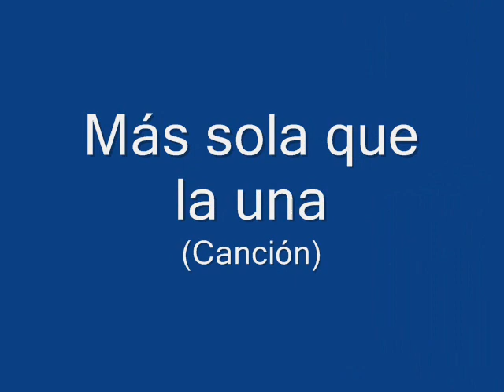Lolita Sevilla - Más sola que la una (1996)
Pletórica de voz, en 1996 sale al mercado el último CD grabado por la gran Lolita Sevilla, "Enamorada de la Copla". En total son doce los temas que tiene el compacto: dos sevillanas, cuatro pasodobles, un vals mazurca, un rock español, dos boleros españoles, una bulería y una rumba. El álbum incluye tres temas populares que hasta el momento estaban discográficamente inéditos y que son de las últimas creaciones que hicieron Rafael de León y Juan Solano. Y esta canción-bolero "Más sola que la una" que Rocío Jurado había grabado en 1988 en su álbum "Canciones De España Inéditas".

Tras el fallecimiento de su marido en 1997, Lolita se retira de los escenarios definitivamente. Finalmente falleció en Madrid el 16 de diciembre de 2013.
LETRA
No me digas que te explique
el motivo y la razón
de por qué me voy a pique
cada noche, corazón.
El farol y la neblina
y el café que hay en la esquina
te dirán, te dirán mi condición:
No vuelvas a mi lao
que el beso que te he dao
en los labios lo sentí,
ha sido solo eso
un pobre y triste beso
que esta noche te vendí.
Olvídate de mi amor
que no es amor ni verdad
y no recuerdes la flor
de mi maldad.

Condéname al olvido,
por Cristo te lo pido
y no vuelvas por aquí.
Dejadme sola,
sola muy sola,
soñando bajo esta farola
que es mejor para ti.

Cada piedra de la calle,
cada sombra del rincón
puede darte algún detalle
de mis horas de pasión.
Y por qué bajo la luna
voy más sola que la una
deshoja, deshojando mi pasión.
de mi maldad.

Condéname al olvido,
Dejadme sola,
sola muy sola,